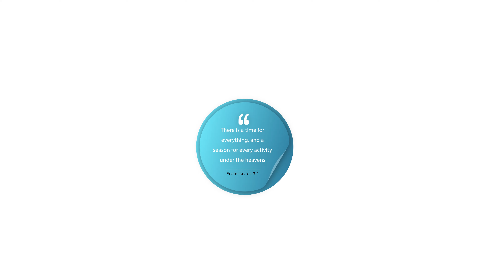Venture Church Online // Worship Services - Covid-19 Announcement // 6-19-2020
A message from Pastor Joel McLaughlin about delaying our new worship center opening. Venture Church in Glendale, Arizona.